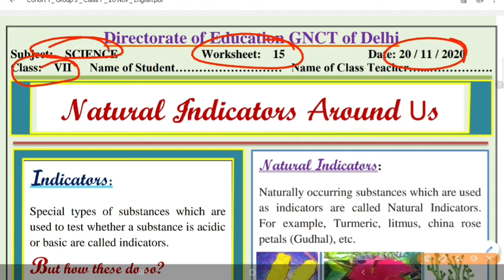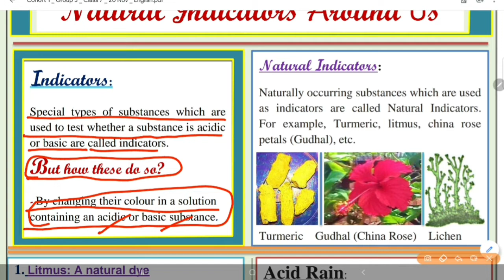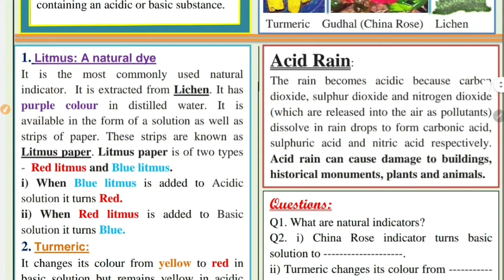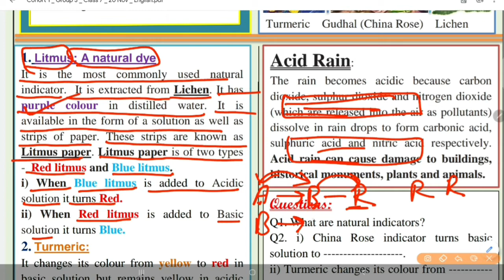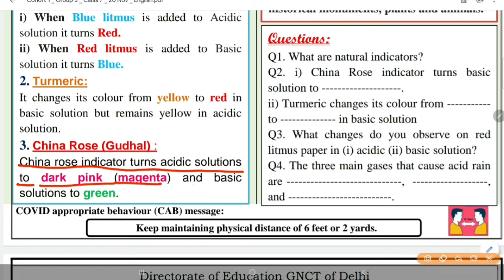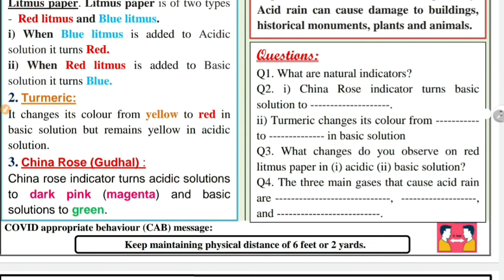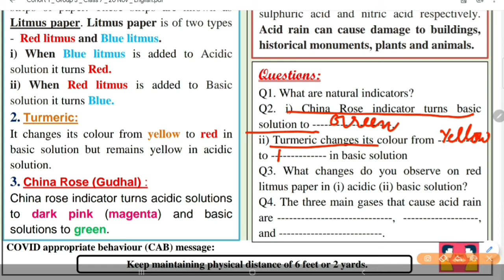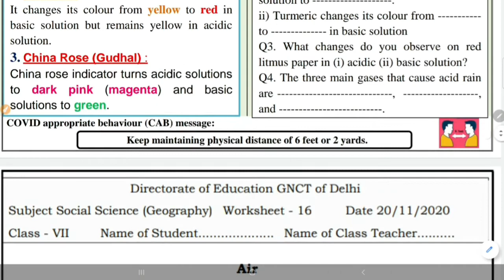Science Worksheet 15 class 7 (20 NOV) English Med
STUDYATHOMEWITHEASE

Science Subject,
Subject Science
Subject Worksheet
7th Class Worksheet
7th class Subject worksheet
Science Worksheet 15
Worksheet 15